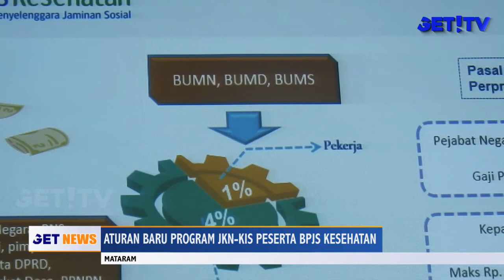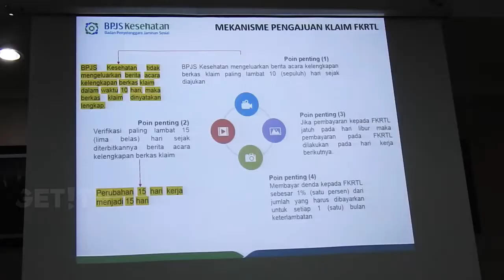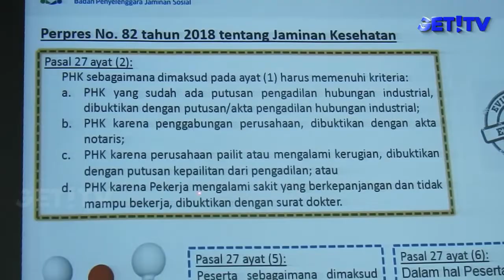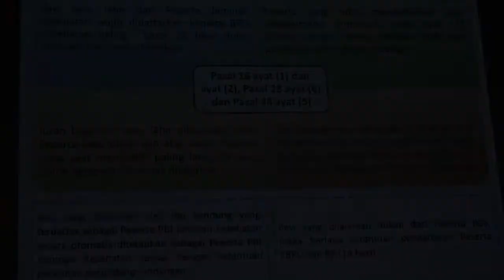ATURAN BARU PROGRAM JKN-KIS PESERTA BPJS KESEHATAN